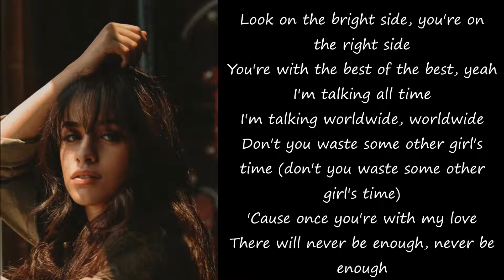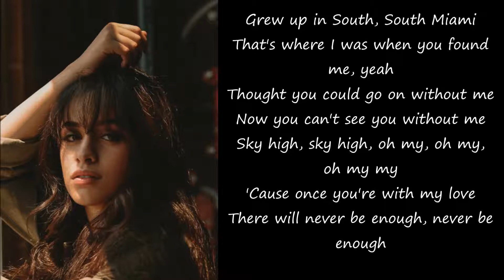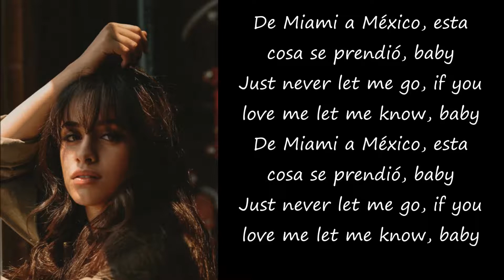Camila Cabello -Inside out {Lyrics}